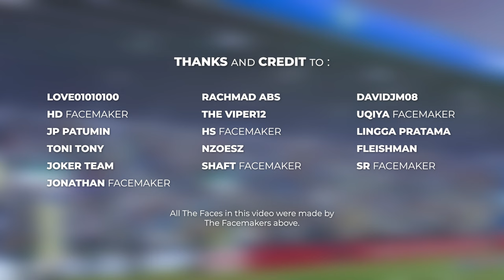Leeds United Facepack Season 2023/24 - Sider and Cpk - Football Life 2024 and PES 2021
Leeds United Facepack for 2023/24 Season Update. 100% work in Football Life 2024 and Football Life 2023. FikhaiSports.

Social Media.

Special Credit to :
Love01010100
Rachmad ABs
Davidjm08
HD Facemaker
The Viper12
Uqiya Facemaker
JP Patumin
HS Facemaker
Lingga Pratama
Toni Tony
Nzoesz
Fleishman
Joker Team
Shaft Facemaker
SR Facemaker
Jonathan Facemaker